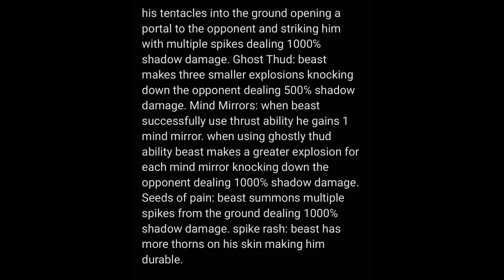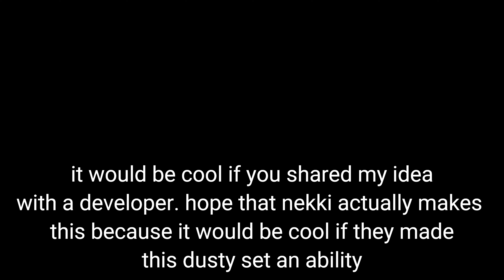Golden Demon Set (Concept) | SF3